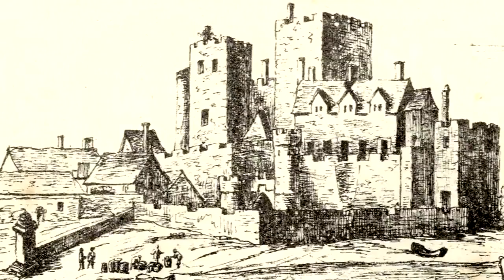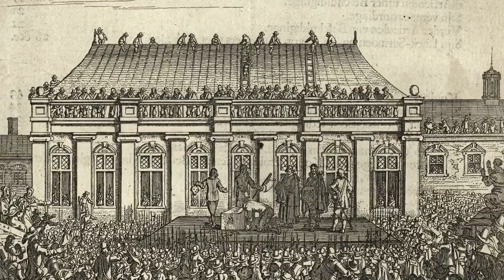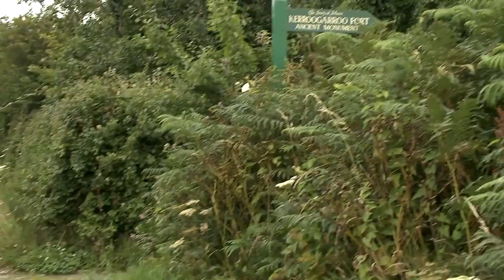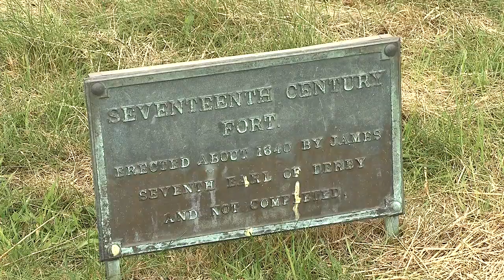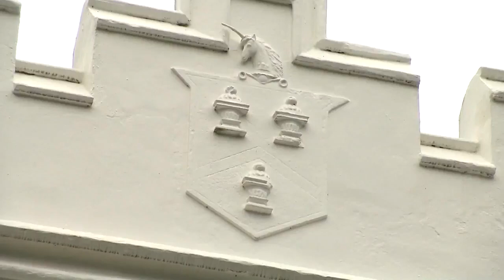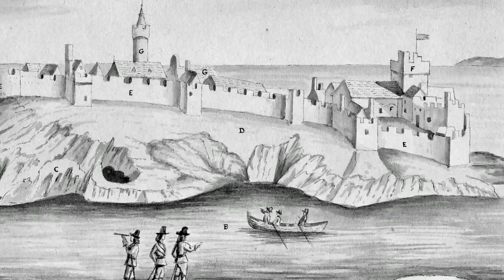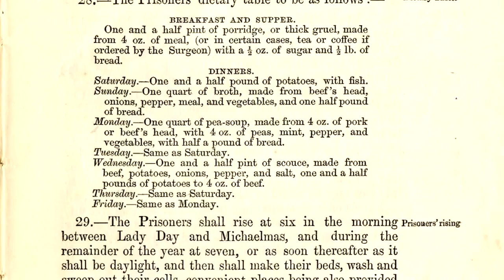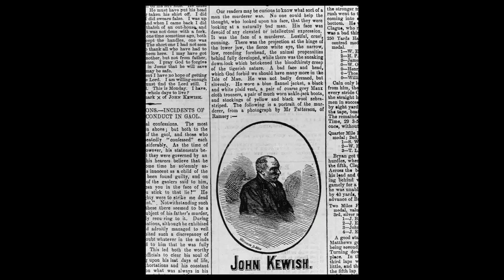Uncovering the Secrets of Europe's Best-Kept Castle!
In this video, we're going to explore one of Europe's best-kept secrets: a castle!

As we walk around this beautiful castle, we'll be learning about its history and the secrets it holds. We'll also be exploring its beautiful architecture and grounds, and we'll even have a chance to go inside!

If you're interested in exploring Europe's famous castles, then this is the video for you! By the end of this video, you'll know everything there is to know about this beautiful castle!